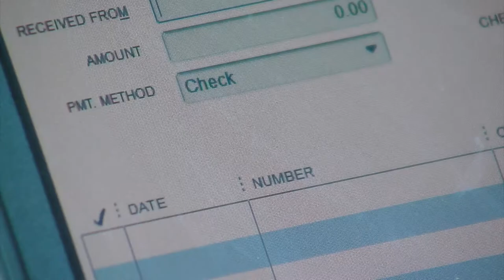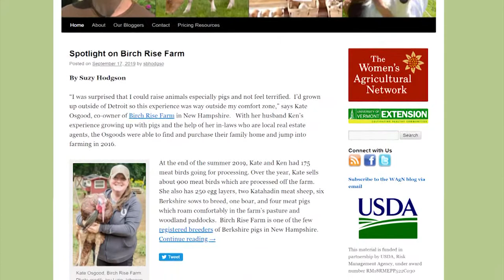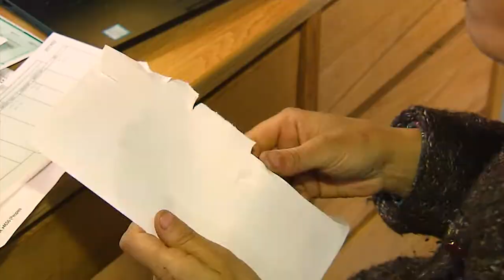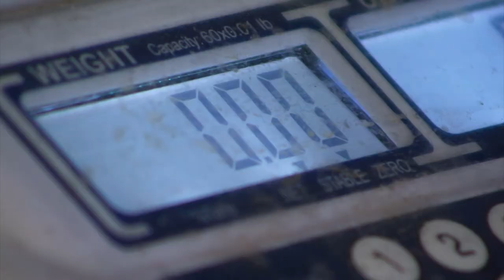01/17/20 Farm Business Management at Flywheel Farm in Woodbury on 'Across The Fence'